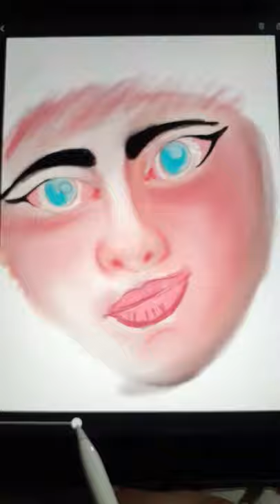How To Draw Face in Procreate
Hii Guys

I will also upload the real time video after editing.